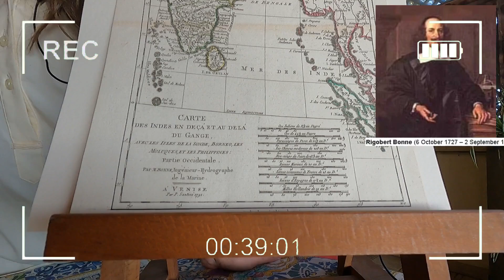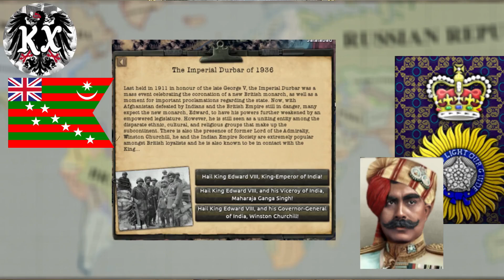La Storia Nel Gioco: Ganga Singh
Ciao ragazzi!
Continuiamo questa docu-serie con un personaggio indiano nativo del Rajashtan: Ganga Singh.
Buona Visione!

Seconda Parte:
- Kaiserreich/Kaiserredux:
Letteralmente l'ho scoperto giocandoci;

0:00 INTRO PT.1
0:21 SPONSOR
1:30 INTRO PT.2
2:28 PRIMA PARTE
8:00 PARTE DUE